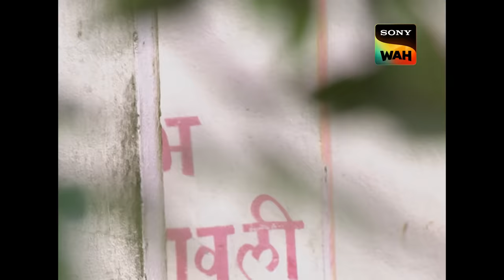Abhijeet और Daya के बीच आई फूट | CID | सी.आई.डी | 12 Sept 2023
CID is under grave circumstances as their informants are being killed one by one. CID has no clue who is behind all of this. This creates a sense of tension between Daya and Abhijeet. Can CID trace the killer?